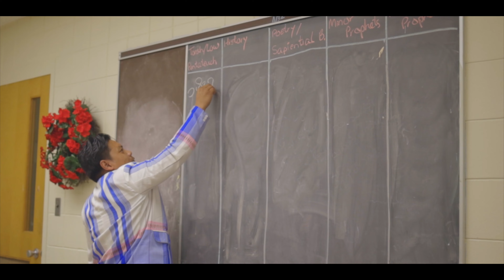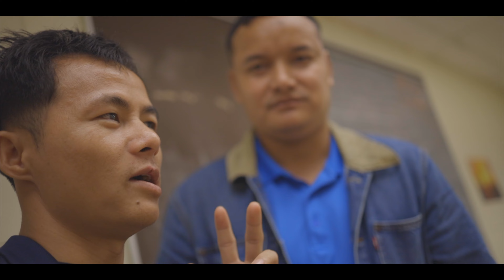The first week of school